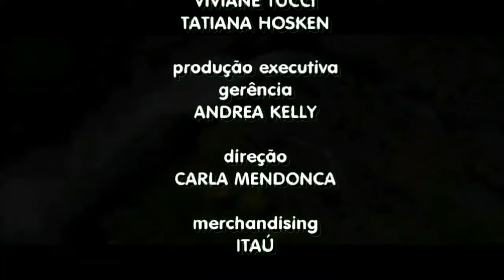Piratas do Caribe - Capítulo 3 - Penúltimo Capítulo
Titulo Original: Pirates Of The Caribbean: A Gay XXX Parody👍

Os mares altos são um lugar difícil e perigoso para um pirata. Diego leva Johnny para longe do navio de Paddy. Agravado por sua fuga, Paddy monta uma pesquisa para recuperar Johnny. Ele nada até a margem da mais próxima ilha onde ele encontra Colton Grey e sua tribo.

Depois de uma perseguição na praia, Colton recebe Paddy exatamente onde ele quer: pilhagem seu pequeno buraco quente do jeito que só um marinheiro sabe.

Johnny aprende os perigos do tesouro amaldiçoado que ele usa no pescoço. Uma vez "Resgatado" por Paddy e Gabriel, ele aprende de seus verdadeiros motivos.

Ele assiste Jimmy Durano e Teddy Torres em tentar Gabriel Cross para obter los fora de sua situação atual, seduzindo a guarda do capitão com uma boa e velha pilhagem de piratas na moda. Paddy é revelado para ser um swashbuckler maldito amaldiçoado, os contos de homem são contados através dos sete mares.

Diego faz um acordo para entregar Johnny para Paddy, por sua vez, concedendo ele o tesouro que estava escondido dele há 18 anos. Uma vez desatada, Diego consegue o caminho com o corpo de Paddy.